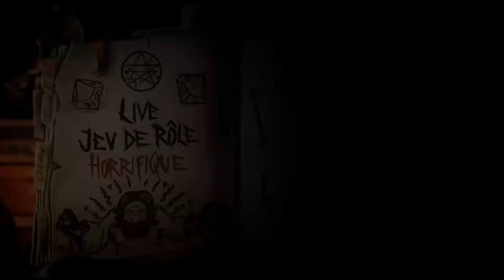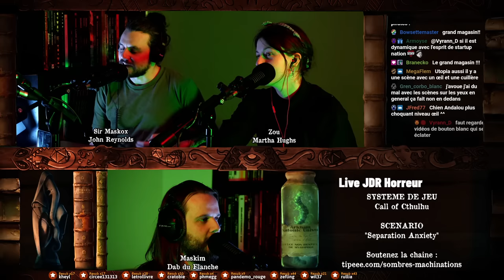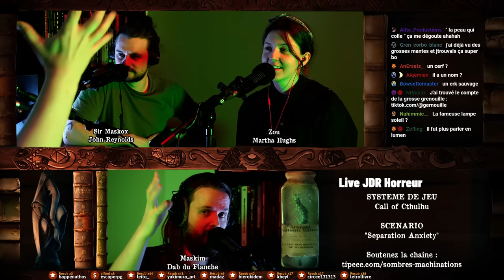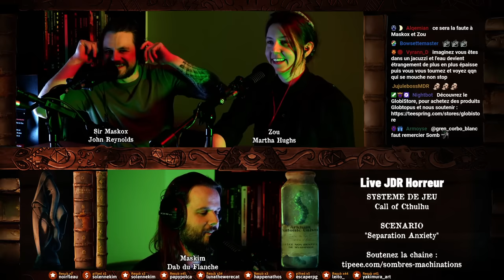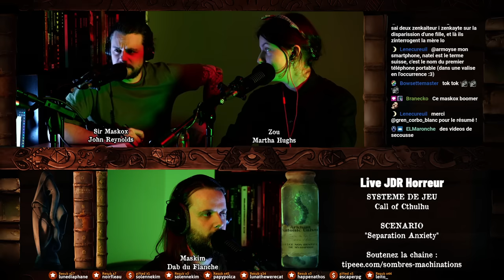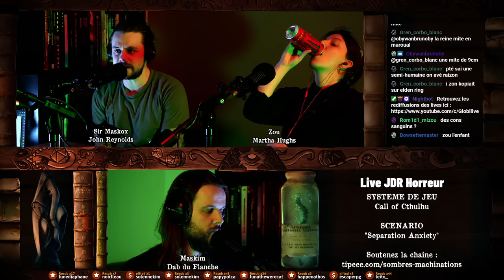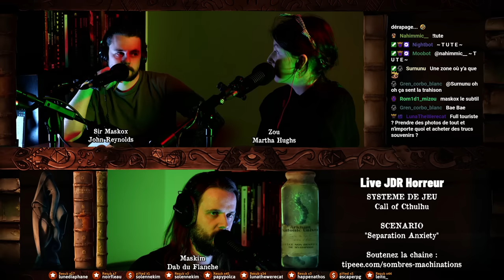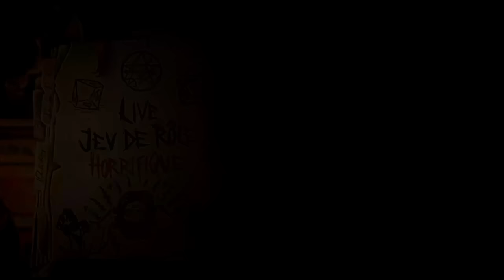QUAND UN SCIENTIFIQUE CHERCHE TROP LOIN - L'APPEL DE CTHULHU [VOD JDR]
0:00 - Intro
1:56:19 - Separation Anxiety
3:46:57 - Outro